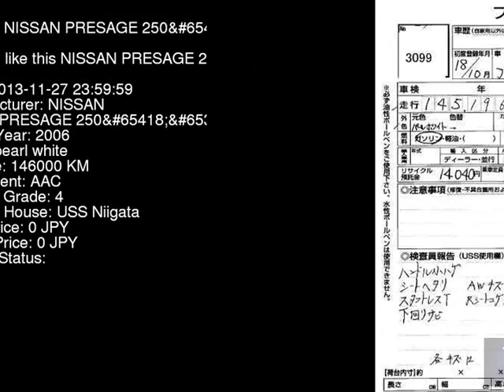2006 NISSAN PRESAGE 250 TNU31